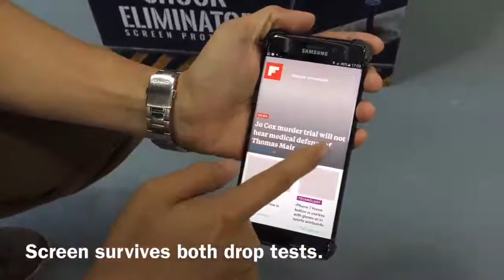X-One Drop Guard case for Note 7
✓ 360° Perfect combo protection with X.One® Extreme Shock Eliminator screen protector.
✓ No need for bulky cases that covers up your phone's original beauty.
✓ Edge Guard air-compartment design to absorb and disperse impacts.
✓ Made of premium imported Bayer® TPU from Germany. Medical-grade material for safer usage.
✓ Anti-oxidization/Yellowing for longer lasting use.